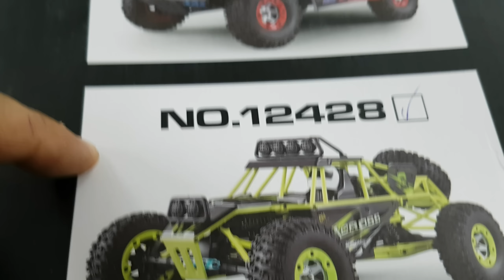알씨라이프 & 티티곤 8월22일 WL TOYS 12428 싸이즈1/12 전동둔버기 (인천부평점^^) 영성로88번지 010-5245-6082 (급)전화주세요~!!!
알씨라이프 & 티티곤 8월22일 WL TOYS 12428번  싸이즈1/12 전동둔버기 (인천부평점^^) 영성로88번지 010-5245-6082 (급)전화주세요~!!!